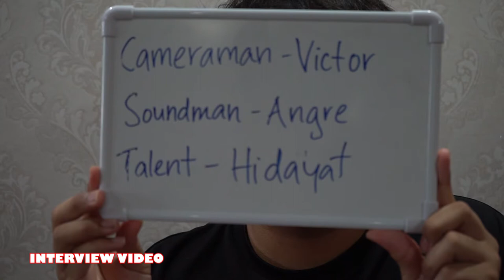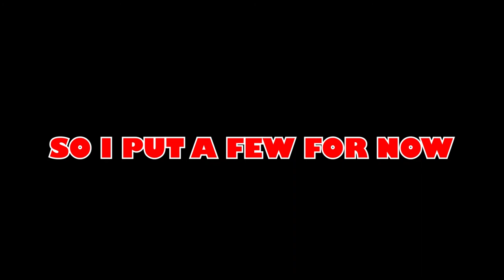TREADSHOT 360 NEW CHANNEL TRAILER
Tiktock:
@TREADSHOT 360